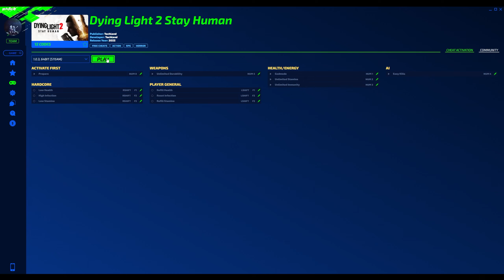DYING LIGHT 2 STAY HUMAN Cheats: Unlimited Immunity, Godmode, Easy Kills, ... | Trainer by PLITCH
Have fun with the DYING LIGHT 2 STAY HUMAN Cheats in our ›PLITCH‹!
›PLITCH‹ is MegaDev's all-in-one, plug'n'play Trainer Software. ▽Our DYING LIGHT 2 STAY HUMAN Cheats include …▽

• Low Stamina
• Refill Stamina
• Unlimited Stamina
• Low Health
• Refill Health
• Godmode
• High Infection
• Reset Infection
• Unlimited Immunity
• Unlimited Durability
• Easy Kills

PLITCH is an all-in-one software-solution to bring you cheats and trainers for over 3,200 PC-Games in Keep in mind: For happy gaming we only do Single player Cheats. To use all of PLITCH’s amazing features you need a paid Premium Membership.